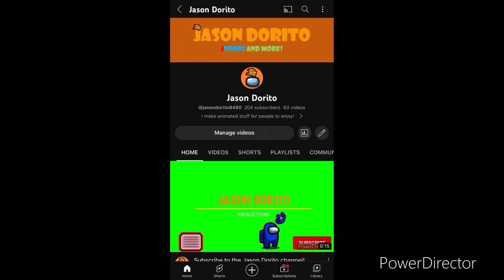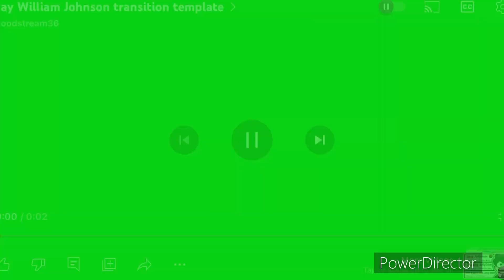JDorito’s 200 Sub Special!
The Jason Dorito Channel recently hit 200 subscribers, but Cyan is trying to look for JDorito so they can celebrate this milestone.